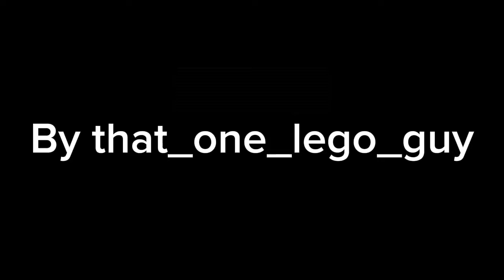Apocalypse Now edit (my 1st edit)